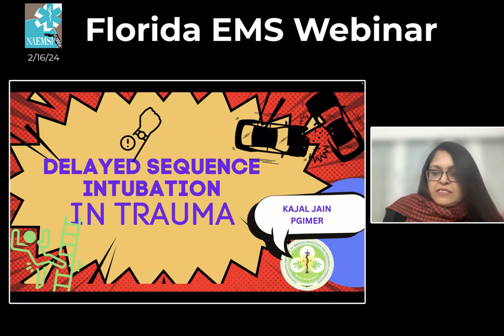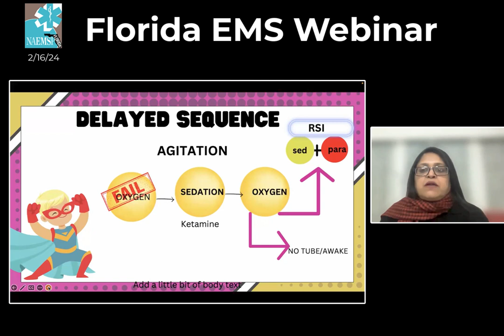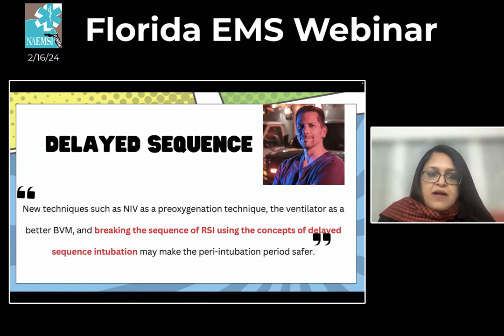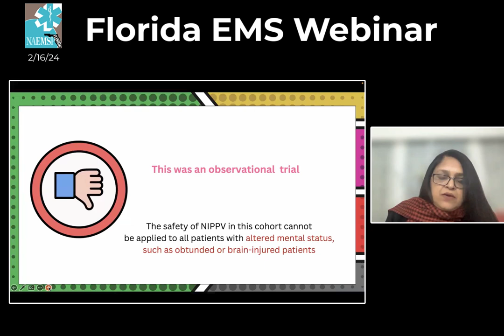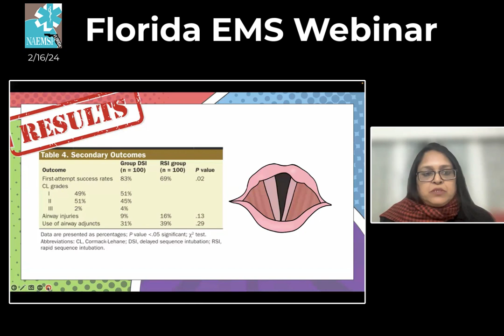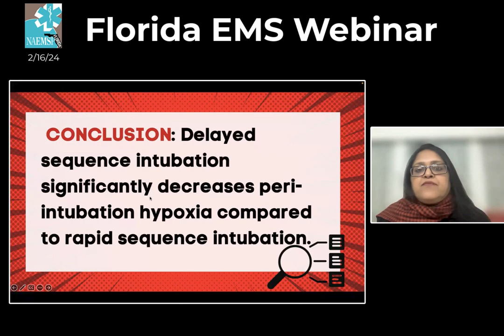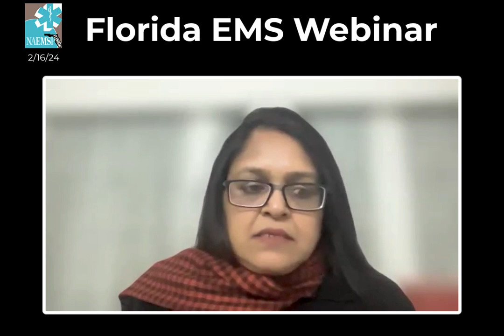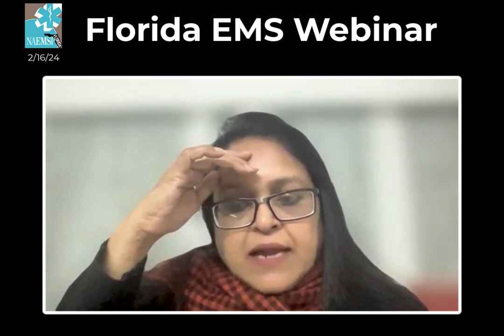Dr. Kajal Jain: DSI vs. RSI in Trauma (2/16/24)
Dive into the critical distinctions between Rapid Sequence Intubation (RSI) and Delayed Sequence Intubation (DSI), exploring their impact on peri-intubation hypoxia in critically injured patients. Dr. Jain's presentation, based on her comprehensive research, will offer invaluable insights into optimizing patient outcomes in trauma triage. Don't miss this opportunity to enhance your knowledge and engage in a live Q&A session with a forefront expert in the field. RSVP now to secure your spot in this must-attend event for EMS professionals seeking to advance their practice.